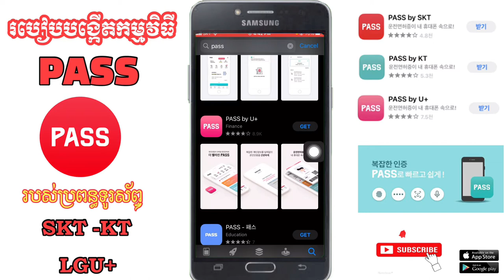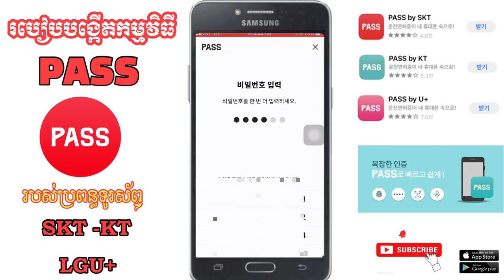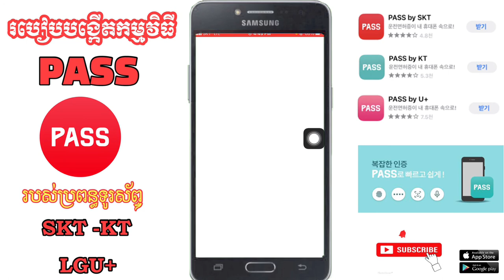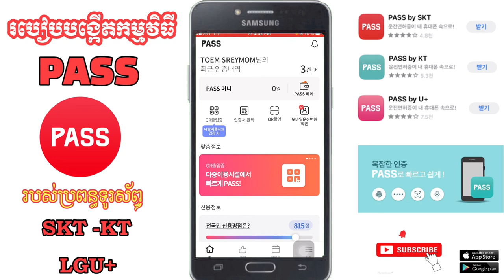បង្កើត​ PASS របស់​ប្រព័ន្ធ​ទូរស័ព្ទ​ SKT ~ KT ~ LGU+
នេះ​ជា​របៀប​បង្កើត​កម្មវិធី​ PASS របស់​ប្រព័ន្ធ​ទូរស័ព្ទ​SKT​ KT​ និង​LGU+ ក្នុង​ប្រទេស​កូរ៉េខាងត្បូង​បង​ប្អូនយើង​អាច​មើល​វីដេអូ​នេះ​បាន​

សូម​អគុណ​បងប្អូន​ទាំង​អស់​គ្នា​ដែល​បាន​មេីល​ពាណិជ្ជកម្ម​លេីវីដេអូ​នេះ​និង​ទស្សនា​វីដេអូ​នេះ​ផងសែរ

꧁O͜͡p͜͡p͜͡a͜͡S͜͡T͜͡꧂